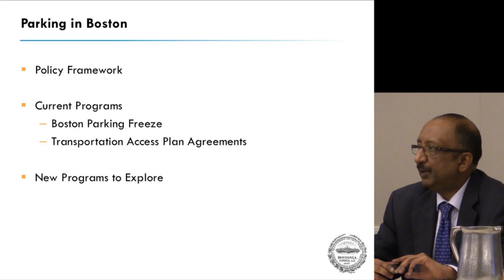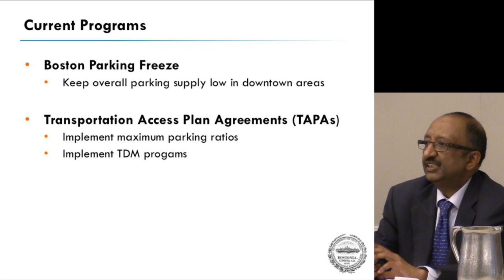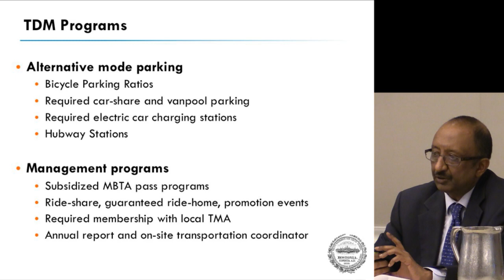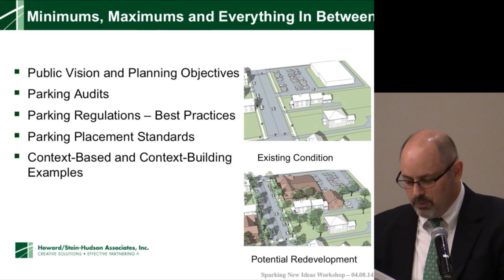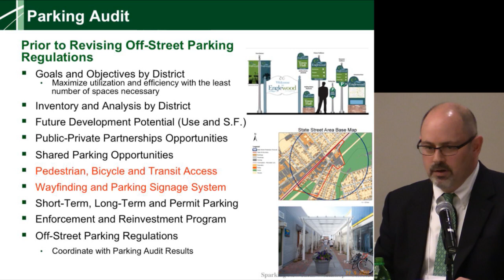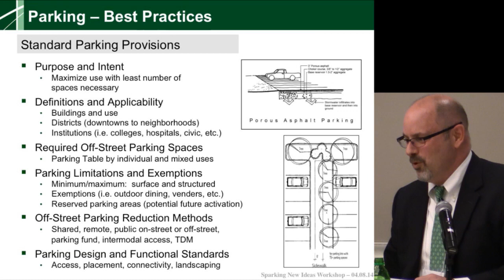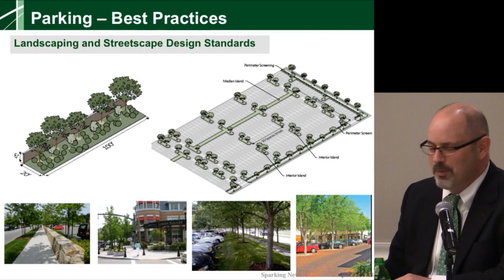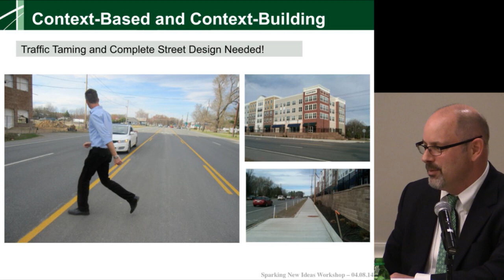Minimums, Maximums, and Everything in Between: MAPC 4-8-14 Parking Conference (Breakout Session)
Metropolitan Area Planning Council (MAPC): sPARKing New Ideas parking conference. April 8, 2014, Boston Mass.
Minimums, Maximums, and Everything In Between Breakout Session
Moderator: Michelle Ciccolo, MAPC President, Member, Board of Selectmen, Town of Lexington, Community Development Director, Town of Hudson
Panel:
Patrick Reffett, Director of Community Development, Town of Natick
Vineet Gupta, Director of Policy and Planning, Boston Transportation Department
Ted Brovitz, Manager of Community Planning and Design, Howard/Stein-Hudson Associates, Inc.